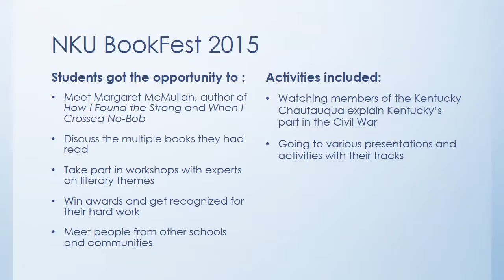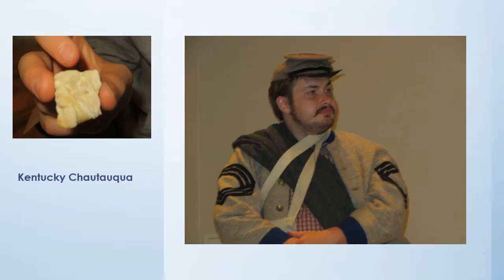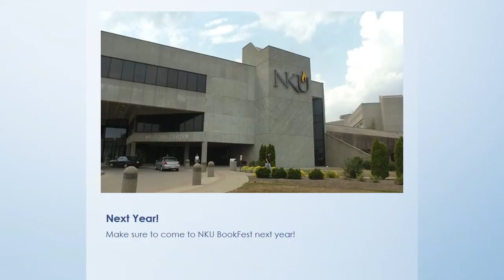NKU BookFest 2015 Slideshow